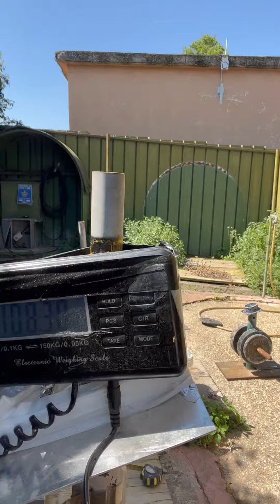Manuel Pieroni (ITA) "RG CHAIN LIFT" - 108 KG (RH)